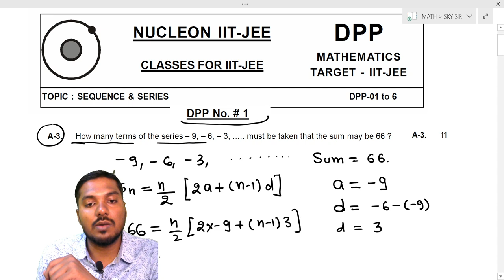Sequence and Series DPP 01 solution | Download Nucleon Kota Mobile App to Join LIVE | IIT JEE & NEET